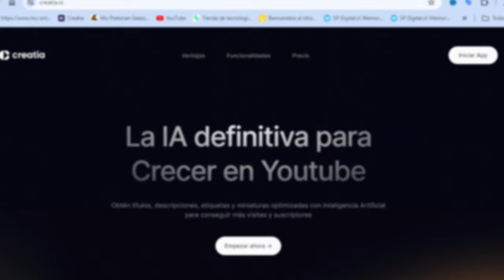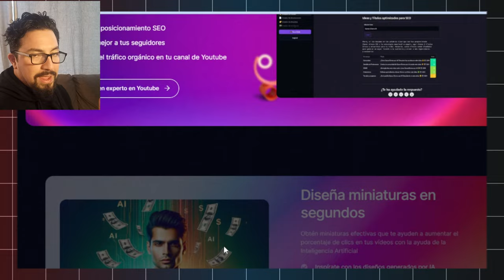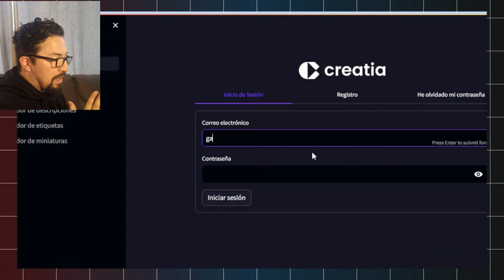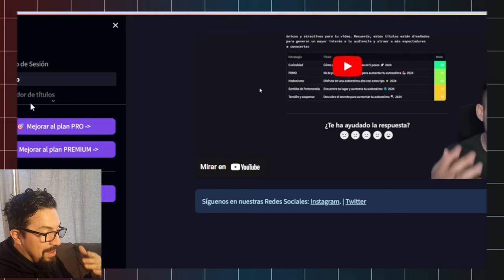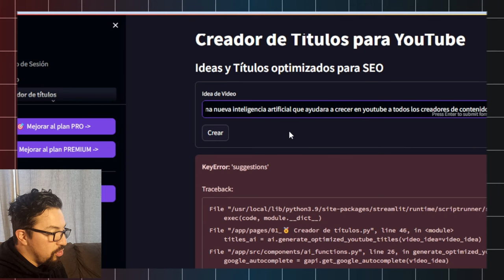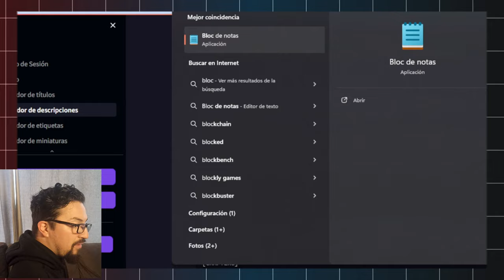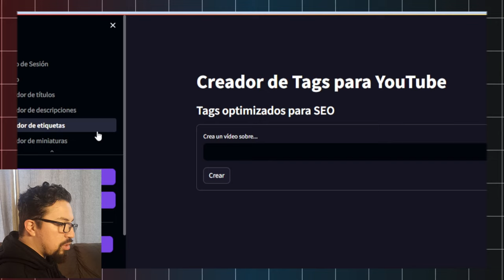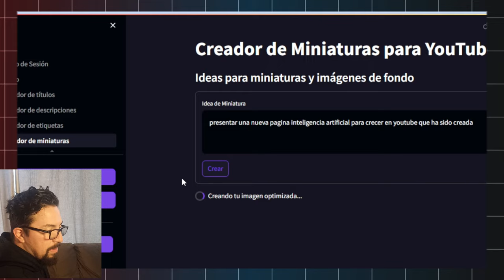Como Usar la Nueva Inteligencia Artificial para Crecer en YouTube🚀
¿Quieres aprender cómo hacer crecer tu canal de YouTube de manera rápida y efectiva? En este video te presento la mejor solución, una nueva página de inteligencia artificial para crear miniaturas, título, descripciónes y etiquetas para tu canal de YouTube.

Quiero ayudarte a crear contenido evergreen que destaque en los motores de búsqueda.

[CHAPTERS]
00:00 Introducción
00:04 Nueva inteligencia artificial en YouTube
00:18 Como funciona esta inteligencia artificial
00:53 Cómo utilizar la IA para aumentar tus visualizaciones y suscriptores
08:58 Conclusión y recomendaciones finales